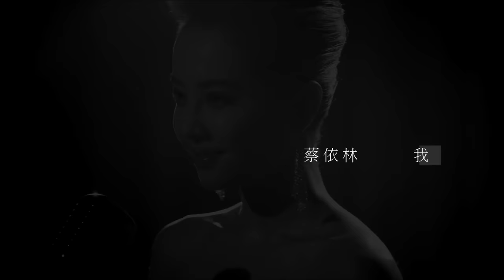蔡依林 Jolin Tsai - 我 I(華納official 高畫質HD官方完整版MV)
『點擊』票選出你心目中『MUSE』專輯最經典的MV，蔡依林就唱給你聽!
活動方式:

『Myself世界巡迴演唱會-台北安可場』演唱會曲目由您決定
現在，以點擊MV方式 票選出你心目中『MUSE』專輯最經典的MV，
天后蔡依林就會在『Myself世界巡迴演唱會-台北安可場』唱給你聽!
活動時間:12/11 14:00~12/20 23:59止，
在此活動期間MV累積最多點閱數者(由原點閱數往上累計)，
即為網友票選最經典的MV！

經典曲目大公開: 12/21 12:00前於華納音樂(國內部)臉書
MUSE 專輯 MV大回顧:
第七波主打單曲『我』完整版MV  獻給一同為夢想付出的你!!

Jolin曾聊到自己私下練習、舞台表演時，其實常想著

『做了那麼多被別人視為自虐和不可思議的表演，到底一切是成就了還是辜負了的自己初衷? 當燈光、舞台暗了，還有誰記得我呢?』

這些不安與心路歷程，透過與製作人蔡健雅的對話裡得到抒發，Tanya細膩觀察Jolin在褪去舞台裝扮後的真實模樣，她說 : Jolin在歌詞會議時，大膽提出想唱一首完全屬於自己內心的歌，赤裸剖析舞台燈光下與掌聲熄滅後的自己，我被她分享的脆弱而感動，並也感受到那種不安全感與自我懷疑，誰真正會瞭解舞台下的她，若褪下光鮮的外衣，世界甚至自己還會愛這樣的「我」嗎？
"我們都會隨著成長不斷蛻變，但不變的始終是心中那個勇於追夢的小孩!!"

 獻給一同為夢想付出的你!!

蔡依林 24金榜冠軍專輯

MUSE IN LIVE 冠軍典藏迷幻影音版 CD + 2 DVD

超值加贈
1.MUSE迷幻全新造型迷你海報
2.耗資千萬 佳評如潮 5首全主打MV DVD
3.蔡依林 MUSE IN LIVE 新歌演唱會DVD

大人物迷幻版 全新MUSE造型
台灣大人物頂尖團隊= 造型師陳孫華+攝影師蘇益良+金曲獎最佳包裝設計聶永真